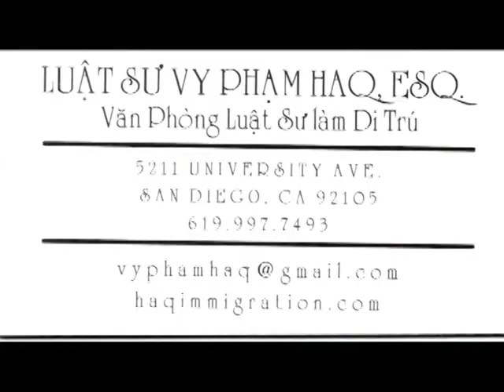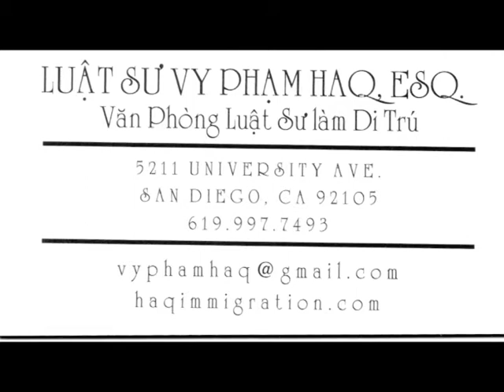VNTV Kiến Thức Tổng Quát: Bảo Lãnh Gia Đình (Family Visas)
PhamHaq Immigration Services - Vy Pham Haq, Esq.
4655 Ruffner St, Suite 180